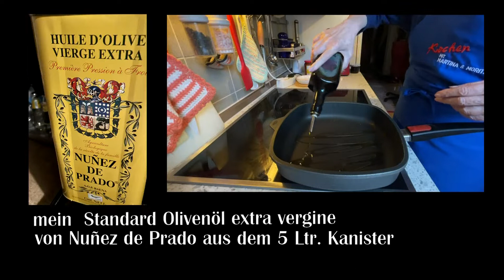Vlog 23 2022 Aus meiner Küche :Gemüsewähe und Wildschweingoulasch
Heute wird nur gekocht und zwar eine Gemüsewähe für Abends und in Vorbereitung Wildschweingoulasch.
Gefilmt mit iPhone 12 Pro